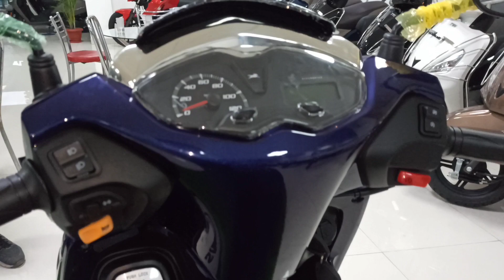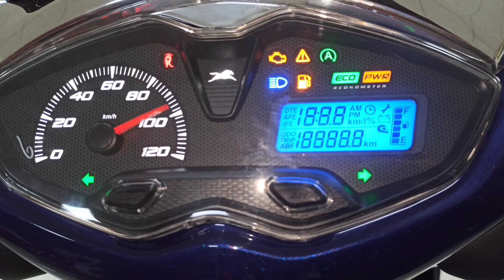Jupiter 125 Kick Problem - यह तो होना ही था !! | TVS Jupiter 125 Problems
Kick Problem - यह तो होना ही था !! | TVS Jupiter 125 Problems | TVS Jupiter 125 | Jupiter 125

2021 Jupiter 125 Price Mileage All New Features Review

tvs jupiter 125 base vs top model

tvs jupiter 125 variants explained

best 125cc scooter in india

tvs jupiter 125 review

tvs jupiter comparison

tvs jupiter vs tvs ntorq 125

Jupiter 125 mileage

Jupiter 125 features

tvs new sccooter

tvs jupiter 125 on road price

whats is new in Jupiter 125

Jupiter 125 vs activa 125

TVS Jupiter 125 meter full details

TVS Jupiter 125 engine specs

TVS Jupiter 125 seat height

whats is new in TVS Jupiter 125

Jupiter125bs6

jupiter

jupiter125review

jupiternewmodel2021

tvsjupiter2021newmodel

tvsjupiter125

tvsjupiter125mileagetest

tvsjupiter125review

jupiter125vsaccess125

jupiter125ccnewmodel

jupiter125bs6

jupiter125vsactiva125

 Tvs

Jupiter2021

 jupiter125ridereview

tvs jupiter 125 top speed

tvs jupiter 125 first ride review

tvs jupiter 125 vs ntorq